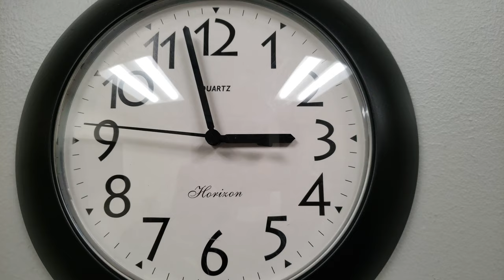Round Wall Clock 3840px x 2160px 4K UHD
Round Wall Clock